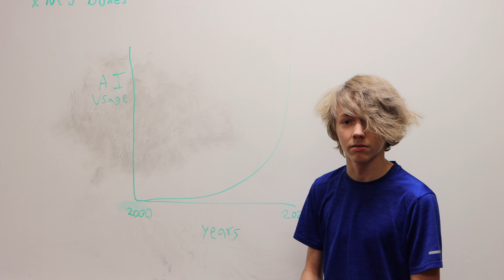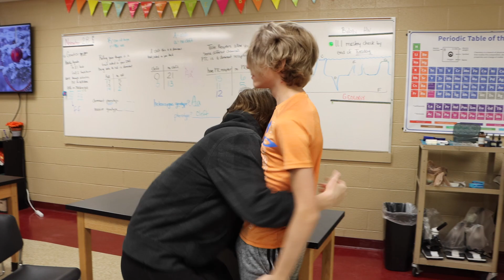The Brutal Bully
This is an AI generated script about a bully! This non-sensical funny plot will have you hanging onto the edge of your seat!